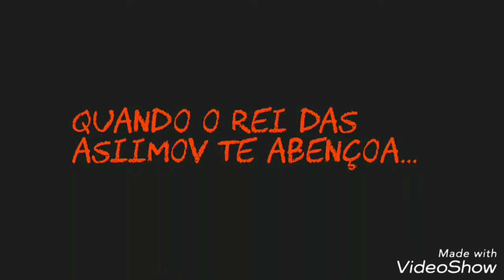CrossFire Mobile (A benção do Souzones)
Meu ponto fraco em jogos de tiro (principalmente FPS) são o modo Sniper, já que eu não tenho uma boa apontaria com elas, mas logo após ver um vídeo do Souzones (HUEstation) jogando CS:GO eu senti vontade de jogar com uma. Milagrosamente fui bem na partida! Ficando atrás apenas de um VIP.

Jogo: CrossFire Mobile
Editor de vídeo: VideoShow
Gravador de tela: DU recorder